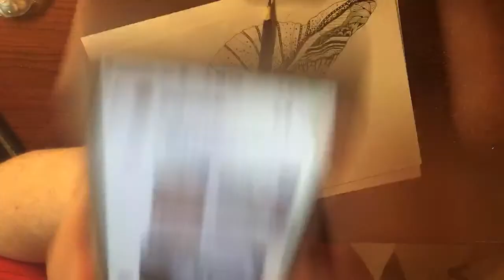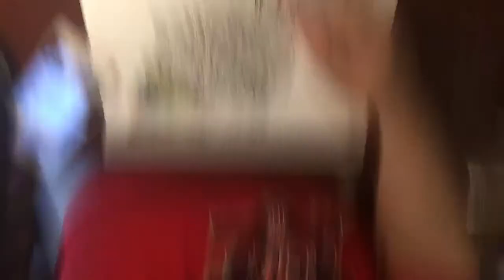Coloring A sea shell 🐚